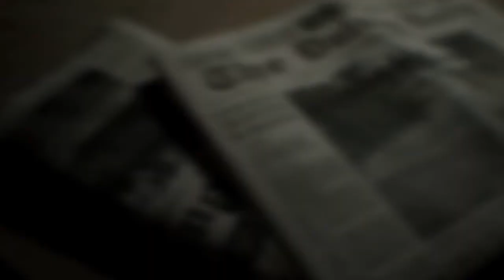CONSOLE E TITOLI PIÙ ATTESI DEL 2017!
Quali titoli aspettate nel 2017? C'è una console che vi interessa particolarmente e che vorreste acquistare quest anno? Fra tutti questi titoli, quale acquisterete? Fatecelo sapere nei commenti!